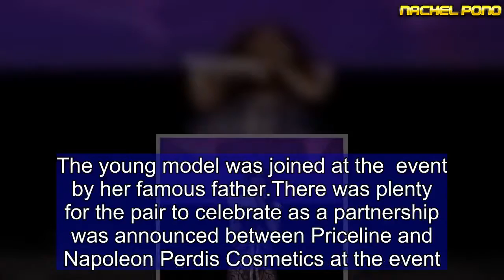Lianna Perdis wows Perth crowds in daring semi-sheer dress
Lianna Perdis wowed crowds with a stunning appearance at a Priceline partnership announcement event in Perth on Tuesday.The 18-year-old model, who is the daughter of flamboyant makeup mogul Napoleon, looked sensational as she turned all heads in a custom-made Ioannis Roumeliotis dress. Comprising of wavy patterns, the fabric of the frock was sheer and it stood out thanks to its metallic embroidery.  The model paired her ensemble with gold high-heels that boosted her already statuesque height.    Share this article   Share   Lianna's dazzling look was completed with some light make-up, highlighting her natural beauty.The young model was joined at the  event by her famous father.There was plenty for the pair to celebrate as a partnership was announced between Priceline and Napoleon Perdis Cosmetics at the event. Proving that style runs in the family, Napoleon looked chic in a pair of black boots, yellow trousers, and a fancy black jacket.Beyond appearing as a brand ambassador for her father's business, Lianna recently launched her own cosmetics line, Total Bae.  Since finishing her year 12 exams in Athens, the rising young model has been making waves in the fashion industry.She recently graced the cover of GRAZIA magazine while rocking a gorgeous beach look.As for what's next for Lianna, expect many more stunning dresses and eye-catching photo shoots.A gap year is also on the cards, in which she plans to focus on modelling and immersing herself in the family business before starting her university.